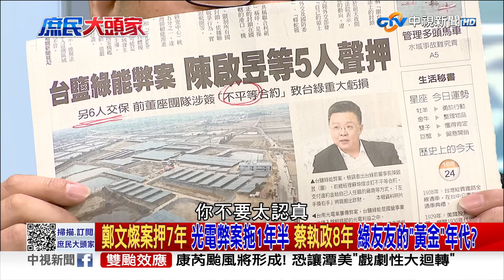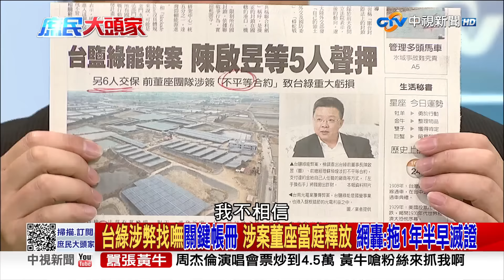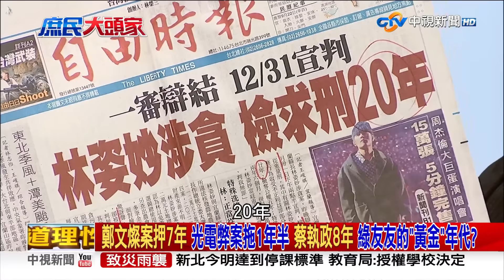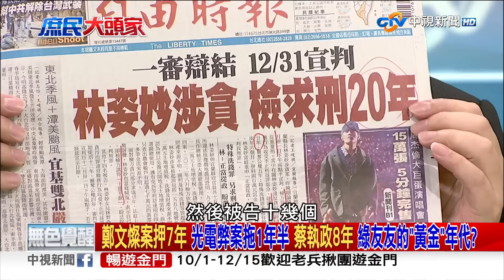台鹽綠能弊案罪證不足！舉鄭文燦起訴兩個月未開庭 陳揮文轟桃地院：有毛病！騙人的啦《庶民大頭家》精華回顧 20241024 鄭麗文 蔡正元 鄭正鈐 陳揮文@庶民大頭家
前台鹽董座陳啟昱在任內成立台鹽綠能推動魚電共生，結果卻爆出與包商共謀掏空台綠，遭到檢方聲押禁見，結果卻被法官以罪證不足駁回，陳啟昱相關人等當庭釋放，讓民眾看傻眼，關鍵就在於檢方以「特別背信罪.公務員登載不實」提出聲押，結果卻連帳本都拿不出來，法官點出:台綠不是上市櫃公司，根本不適用證交法，而且檢調也沒有具體說明，到底何處不符營業常規，陳啟昱爆出與光電業者福報工程款，安插綠營權貴到下游包商，還要違約為由要台綠賠款，就連兒子都爆出搞光電圈地，讓台綠兩年賠掉2.5億，若案情屬實，就是實實在在的貪腐，結果只被檢方辦成特別背信，況且陳啟昱在蔡英文任內就卸任，相關案件在1年半前就被披露檢舉，結果檢方到現在才搜索約談，過去鄭文燦收賄卡了7年才辦，陳啟昱涉貪也拖了一年半載，這是不是代表又是蔡英文時代壓案?

【本集來賓】
1. 前立委 鄭麗文
2. 前立委 蔡正元
3. 立委 鄭正鈐
4. 資深媒體人 陳揮文